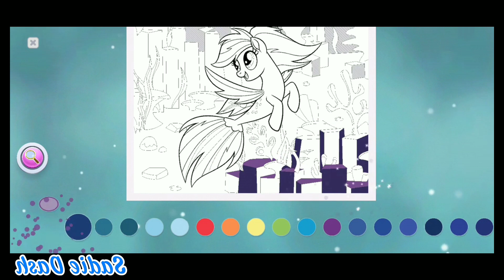Sadie Dash|🦄MLP color by magic gameplay (part 52)